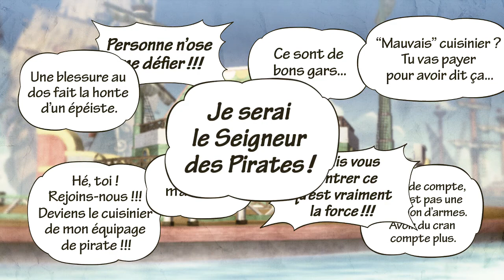🏴‍☠️ One Piece Pirate Warriors 3 🏴‍☠️ Playthrough Partie 04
Walkthrough de One Piece Pirate Warriors 3 sur Switch
Partie 04

Après avoir recruté Usopp dans son équipage, Luffy et ses amis arrivent dans un restaurant.
Ils rencontrent Sanji qui leurs demande de l'aide pour repousser l'assault de Don Krieg.

Zoro se mesure pour la première fois à Dracule Mihank, l'Œil de faucon.